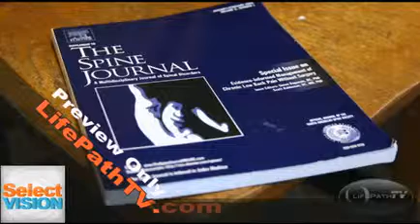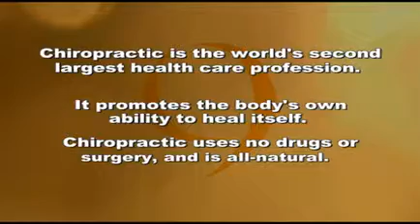Best in Chiropractic Patient Education & Marketing-"Chiropractic Or Back Surgery"-LP1107S1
Preview of LifePath TV's-Episode July 2011 Surgery can be a solution to a problem, but it is never a cure, it's only a temporary fix. Prevention is the real key. Dr. Ronald Gilbert, DC., shows us how and why Chiropractic care is so important when it comes to the health of your spine. To preview additional stories available from LifePathTV related to Chiropractic, the Chiropractic Lifestyle, the role Innate plays in Chiropractic, subluxation, and the history of chiropractic with both DD and BJ Palmers role, including stories on proper diet and nutrition, exercise, stretching, and posture. The LifePath collection is available exclusively on SelectVision by LifePath. LifePath, is the leader in not only chiropractic education, but in office marketing, patient referrals, and in patient retention. Turn your TV into the best marketing tool in your office.